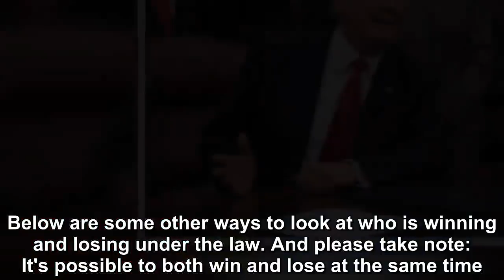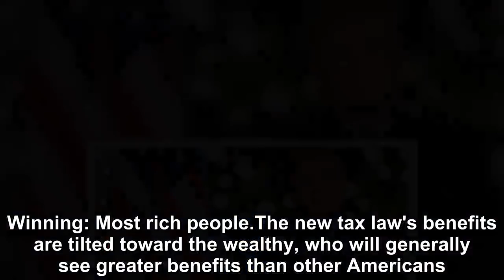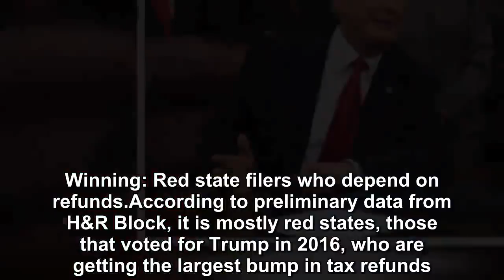Under Trump's tax law', here's who's winning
Tax day isn't until Monday, but there have already been some surprises for Americans filing their first income tax returns under President Donald Trump's 2017 law. Let's start with the big one. While